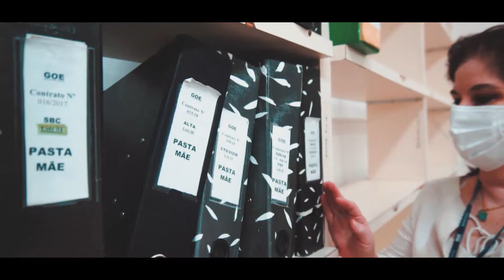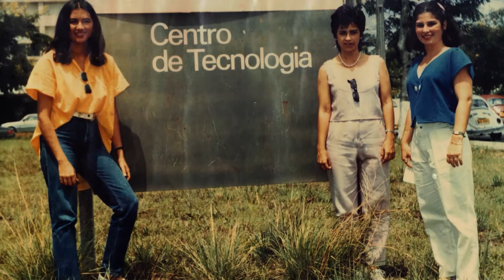A voz é delas - Eloísa Moraes ep. #01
A TV Crea-PE estreia hoje a série “A voz é delas”, para comemorar o 8 de Março, Dia Internacional da Mulher. De hoje até sábado, vamos publicar todos os dias nas nossas redes sociais um vídeo trazendo um pouco das histórias das mulheres conselheiras titulares do Conselho Regional de Engenharia e Agronomia de Pernambuco. A estreia é com a engenheira civil Eloísa Moraes.

Confere aí a força das profissionais mulheres ligadas ao Sistema Crea/Confea. Parabéns a todas!! Série no YouTube do Crea-PE.